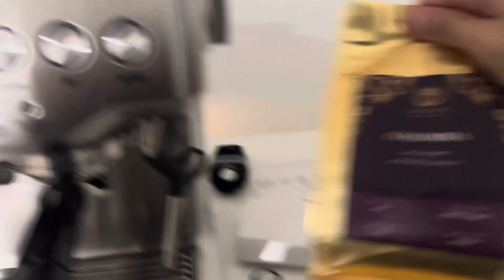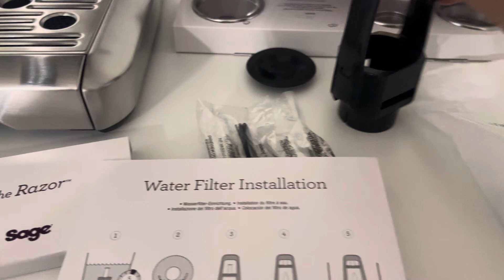Sage Barista Express